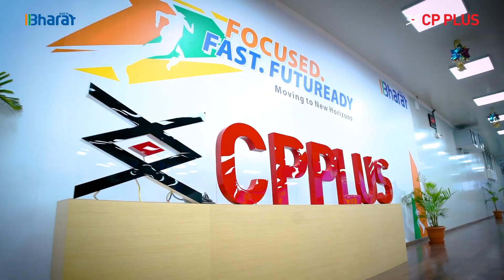Step inside the CP PLUS manufacturing facility and explore how world-class surveillance solutions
STQC Certified, crafted with care, powered by tech, and made for the new Bharat.